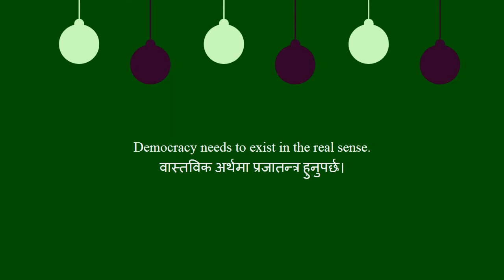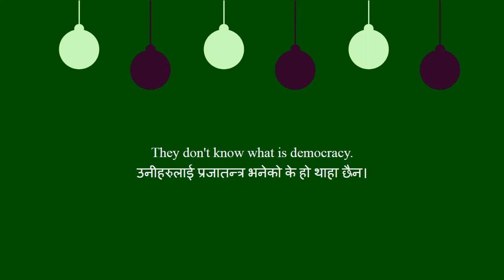Democracy meaning in Nepali